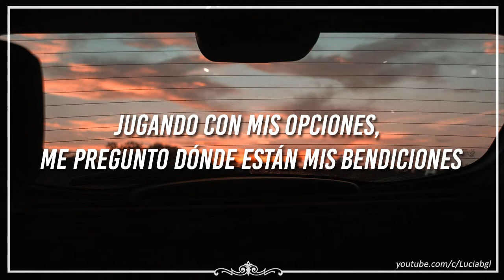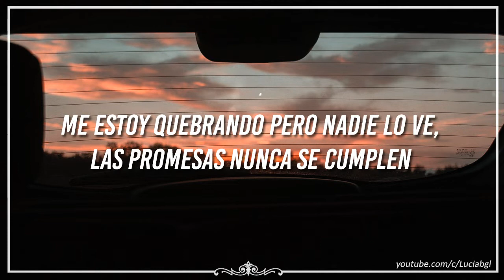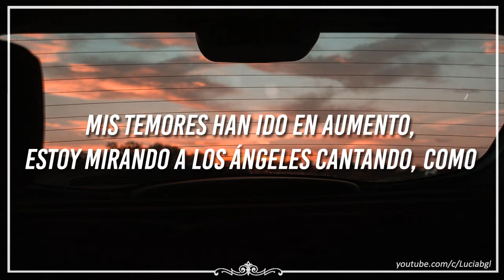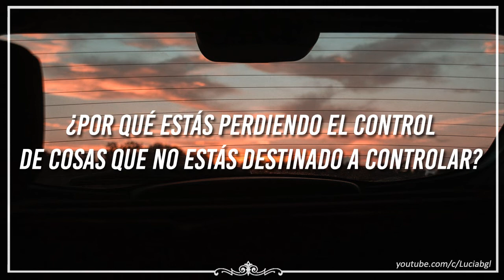ivan b // angels {sub español}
i hope that you're okay, maybe one day i'll say the same ♫

✘ LYRICS ✘

[Verse 1]
Is it the world I live in or is it the world inside me?
From the love I wanna see, does the anger inside me blind me?
My fear has been increasing, all our hearts have been declining
I've seen so many souls and vacancy's what I'm finding
Honesty is meaning less; being honest is meaningless
If you're not honest with yourself; forgave myself and slay the rest
Now I'm left with what I see and all this scares me to death
Another day, another week, another death to digest
Gambling with my choices, I'm wondering where my blessings
I'm wondering, will I overcome my deepest confessions?
We're here for a reason, someone answer the call
If you don't pick up when He calls you, He can't answer your call
Losing motivation when I fall
Suffocating in these walls, I say, "I'm fine," but not at all
All my time is overthinking what I'm thinking
While this world is slowly sinking
Will I end up sinking with it?
Will I grow the wings you give me?
This world ain't black and white, but we painting the hatred in it
If I showed my darker colors, would you see me different?
We're running towards the light, but don't notice our tunnel vision
On my knees from all my sinning, hearing every angel singing, like

[Chorus]
What are you scared of?
What are you scared of-of-of?
Why are you losing control?
From things you're not meant to control?
Letting go doesn't mean you're not home

[Post-Chorus]
You don't gotta be scared

[Verse 2]
Breaking down but no one sees it
Promises never keepen
Friends say, "Just live a little," but you're drinking for a reason
I'd rather feel the things I go through
Not have a drug I need to go to, yeah
We fill our cups in different ways in hopes that things will fade
I know my price is paid for the stains that's on my name
But I need to do my part, it's up to me to walk the way
God is being patient even though I don't deserve it
I'm learning that my purpose is to struggle and keep learning
I'm seeing blind people leading blind people
If you take away the thrones, you will see we all equal
I'm scared I'm losing strength
I'm scared for the ones I love
I'm scared I'm letting down the the man who tells me, "Don't give up"
I'm tired of feeling tired and my life is just beginning
My fears have been growing higher
Looking up to angels singing, like